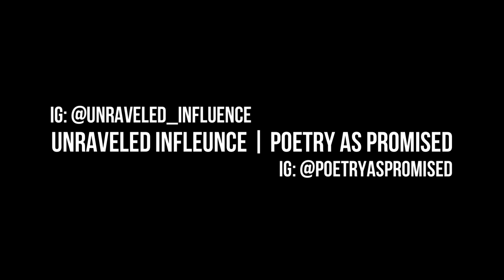Unraveled As Promised Open Mic 5-25-2024 | Poetry by Radio Razeem | Bayonne, New Jersey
About the Poet: Radio Razeem: IG: ghettotoglory

Note: Radio Razeem reads a piece on behalf of Black Noise.
Black Noise | blacknoise.poetry

Event:
Unraveled As Promised Open Mic: